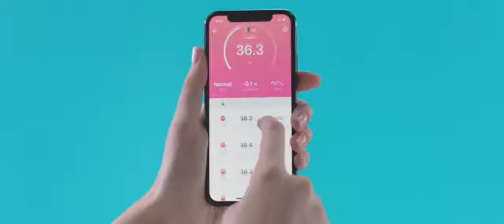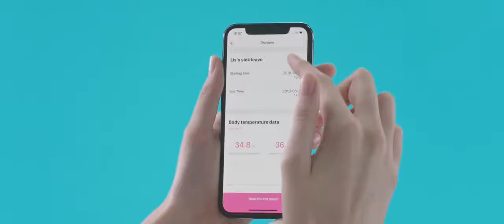ThermArt - A State Of The Art Ear & Forehead ThermometerThermArt - A Design For A Healt| Indiegogo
ThermArt - A State Of The Art Ear & Forehead Thermometer

ThermArt - A Design For A Healthier Lifestyle | Indiegogo

ThermArt - A Design For A Healthier Lifestyle
Stylishly Accurate; The New Generation Of Ear & Forehead Thermometer

Taking body temperature is a joy with ThermArt’s smart design which allows you to track, manage and use your body temperature data.
Music in this video
Listen ad-free with YouTube Premium
Song
Bulletproof Brass Underscore 1-16948
Artist
Ben Stone, PRS
Album
IPM091 Vintage Funk Fun
AdRev for Rights Holder (on behalf of In-spired Production Music (In-spired Production Music)); BMI - Broadcast Music Inc., AdRev Publishing
[error],